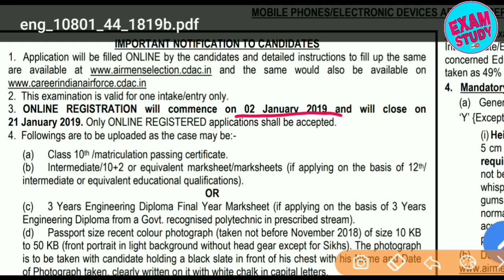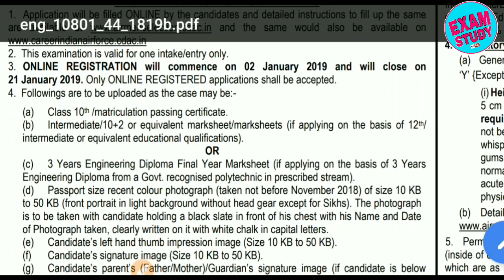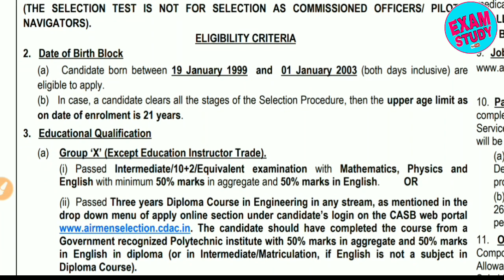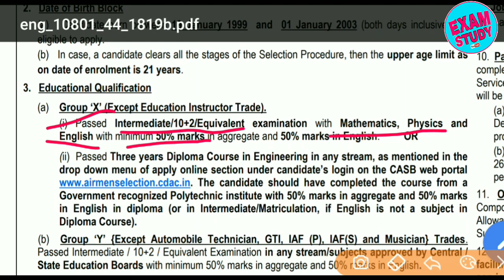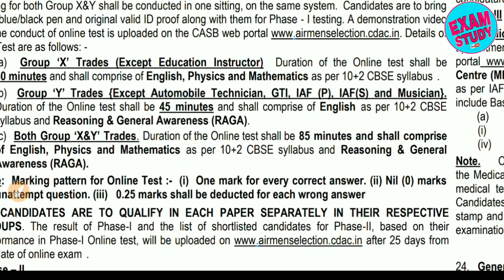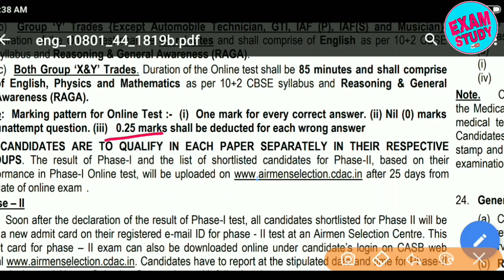Air Force X Y Group Recruitment 2019 | Air Force X Y Group Vacancy 2019 | examstudy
नमस्कार दोस्तों आप देख रहे हैं exam study YouTube चैनल आज के इस वीडियो में हम संबंधित बहुत ही महत्वपूर्ण करेंट अफेयर्स  जानेंगे जहां आपको हिंदी  में करंट अफेयर्स पीडीएफ के साथ मिलती है

Air Force X Y Group Form Important Dates : Apply online between 2-19 January 2019.
Air Force X Y Group  Age Limit :
(a) Candidate born between 19 January 1999 and 01 January 2003
Educational Qualification for Air Force X Y Group :
(a) Group ‘X’ (Except Education Instructor Trade)
(i) Passed Intermediate/10+2/Equivalent examination with Mathematics, Physics and English with minimum 50% marks in aggregate and 50% marks in English.
OR
(ii) Passed Three years Diploma in Engineering in stream, mentioned in CASB portal with 50% marks in aggregate and 50% marks in English in diploma (or in Intermediate/Matriculation, if English is not a subject in Diploma Course).

(b) Group ‘Y’ {Except Automobile Technician, GTI, IAF (P), IAF(S) and Musician} Trades-
Passed 10+2 / Equivalent  in any stream/subjects  with minimum 50% marks in aggregate and 50% marks in English.

Passed 10+2/Intermediate/ equivalent exam with Physics, Chemistry, Biology and English with a minimum of 50% marks in aggregate and 50% marks in English.

Air Force X Y Group Selection Process :
Selection will be in 2 Phase. Phase I Written Test to conducted in March 2019.

(a) Group ‘X’ Trades (Except Education Instructor) Duration of the Online test shall be 60 minutes and shall comprise of English, Physics and Mathematics as per 10+2 CBSE syllabus .

(b) Group ‘Y’ Trades {Except Automobile Technician, GTI, IAF (P), IAF(S) and Musician}.
Duration of the Online test shall be 45 minutes and shall comprise of English as per 10+2 CBSE syllabus and Reasoning & General Awareness (RAGA).

 Marking pattern for Online Test :- (i) One mark for every correct answer. (ii) Nil (0) marks for un attempt question. (iii) 0.25 marks shall be deducted for each wrong answer

Air Force Group X Y Physical Standards :
 Height 152.5 cm
Chest : min 5 cm expansion

Air Force X Y Group  Medical Test :

(a) Blood Haemogram - Hb, TLC, DLC (b) Urine RE/ME  (c) Biochemistry  (i) Blood Sugar Fasting & PP (ii) Serum Cholesterol (iii) Urea, Uric acid, Creatinine  (iv) LFT- Serum Bilurubin, SGOT, SGPT (d) X- Ray chest (PA view)  (e) ECG (R)

Air Force X Y Group  Physical Fitness Test (PFT) : Runnig 1.6 km in 6 Minutes 30 Seconds 10 Push Ups, 10 Sit ups, 20 Squats.

Instructions for apply online for Air Force X Y Group :

Followings are to be uploaded as the case may be:-
(a) Class 10th /matriculation passing certificate.
(b) Intermediate/10+2 or equivalent marksheet/ marksheets (if applying on the basis of 12th/ intermediate or equivalent educational qualifications).
 OR
(c) 3 Years Engineering Diploma Final Year Marksheet (if applying on the basis of 3 Years Engineering Diploma from a Govt. recognised polytechnic in prescribed stream).
(d) Passport size recent colour photograph (taken not before November 2018) of size 10 KB to 50 KB (front portrait in light background without head gear except for Sikhs). The photograph is to be taken with candidate holding a black slate in front of his chest with his Name and Date of Photograph taken, clearly written on it with white chalk in capital letters.
(e) Candidate’s left hand thumb impression image (Size 10 KB to 50 KB).
(f) Candidate’s signature image (Size 10 KB to 50 KB).
(g) Candidate’s parent’s (Father/Mother)/Guardian’s signature image (if candidate is below 18 years on the date of filling the online application).
(h) The mark sheet indicating marks in English subject in diploma (if applying on the basis of 3 Years Engineering Diploma qualification) or in 12th/10th if English is not a subject in diploma.

 Air Force Group X Y Full Deexamination venue or at any
subsequent stage of selection process.tails